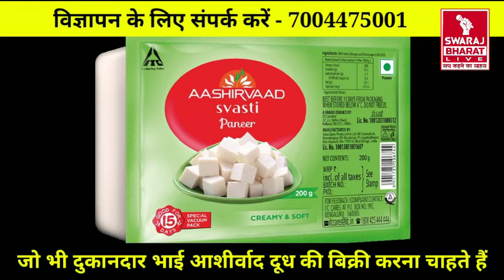Mokama में आस्था के आगे नहीं दिखा कोरोना का डर,अखंड राम धुन संकीर्तन हुआ संपन्न | Swaraj Bharat Live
Unbroken Rama Dhun Sankirtan in Mokama, Corona shows no fear

 Nath 24-hour Akhand Rama Dhun Sankirtan concluded on Sunday in Ward No 26 Mokamaghat of Mokama Municipal Council area.  The monolithic Rama Dhun Sankirtan was duly worshiped with the Vedic chanting of the idol of Shiva and Srihari along with the installation of the urn.  Simultaneously, the village congregation was sankirtan and the entire villagers took out a grand procession with the immersion of idol at the end of which the city was decorated with beautiful looks of the deities and Hanuman was shown as well.  Explain that seeing this grand procession, it was felt that there is no fear of Corona, because hundreds of people were involved in the procession.  Not only this, the guidelines of the government were also not followed.  According to the government guidelines, such a program was also banned.

mokaama mein akhand raam dhun sankeertan sampann , korona ka nahin dikha dar

mokaama nagar parishad kshetr ke vaard nan 26 mokaamaaghaat mein naath 24 ghante ka akhand raam dhun sankeertan ravivaar ko sampann hua. akhand raam dhun sankeertan ka vidhivat kalash sthaapana ke saath shiv aur shreehari kee pratima kee vaidik mantrochchaaran ke saath pooja kiya gaya . saath hee graameen mandalee ke dvaara sankeertan kiya gaya evan poore gaanv vaalon ne samaapan ke dvaaraan moorti visarjan ke saath bhavy juloos nikaala jisamen devataon ke sundar roop den kar nagar bhrman karavaaya saath hee hanumaan roop dhaaran kar apane kaee roop dikhaaya . bata den ki is bhavy juloos ko dekhakar yahee laga ki korona ka dar nahin hain kyonki saikado kee  sankhya mein log juloos mein shaamil the . yahee nahin sarakaar ke gaidalains ka bhee paalan nahin kiya gaya . sarakaar ke gaidalains ke anusaar is tarah ke kaaryakram par bhee rok lagaee gaee thee .